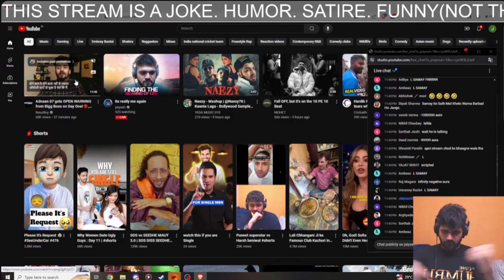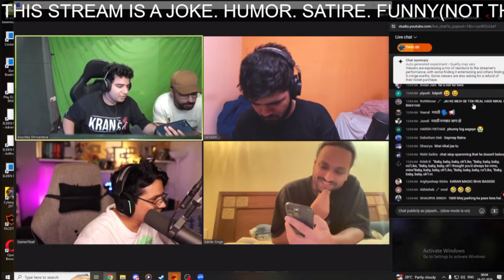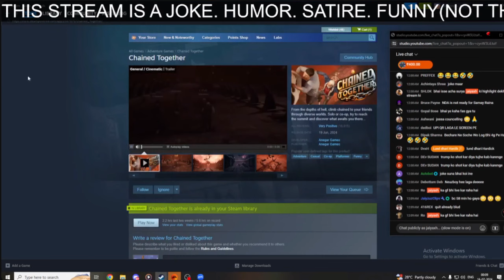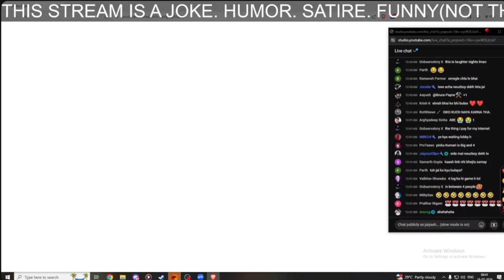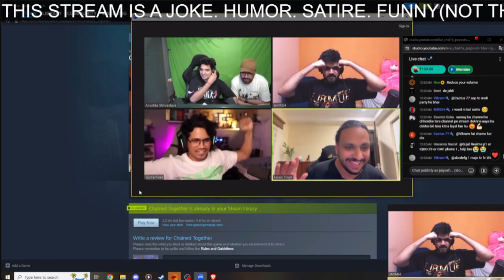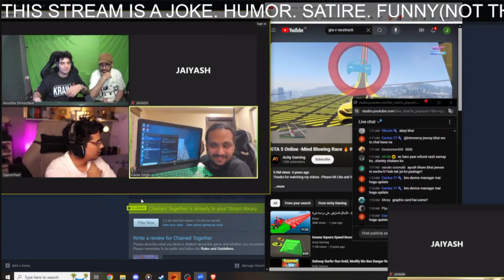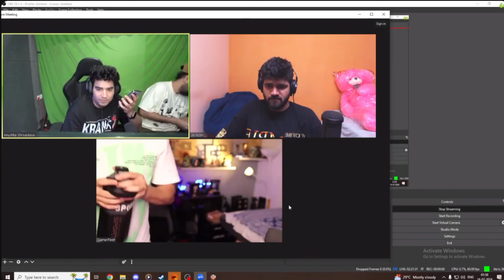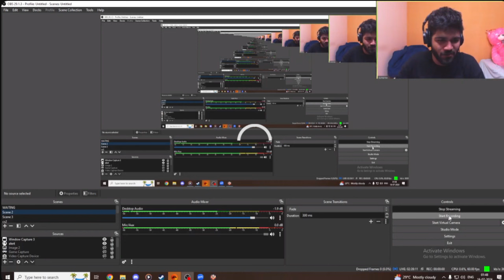*deleted stream* - @jaiyaxh Stream : "its really me again" || (live on 15th july,2024)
jaiyaxh,@SamayRainaOfficial and @GamerFleet livestream on 15th july,2024